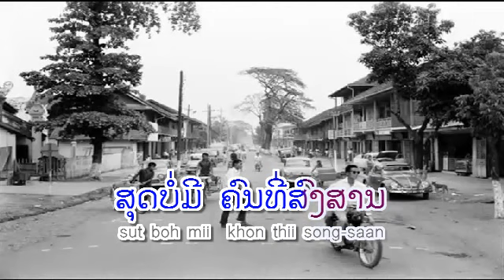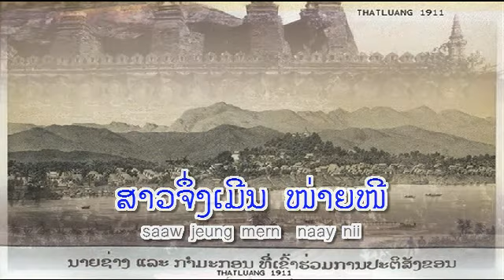ເງິນໜໍເງິນ - ຮ້ອງໂດຍ : ກອບແກ້ວ ປ່ຽມມະໄລ - Kobkeo PIAMMALAY (VO) ເພັງລາວ ເພງລາວ เพลงลาว lao song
ເນື້ອຮ້ອງ & ທຳນອງ: ກອບແກ້ວ ປ່ຽມມະໄລ
ລາວ-lamvong